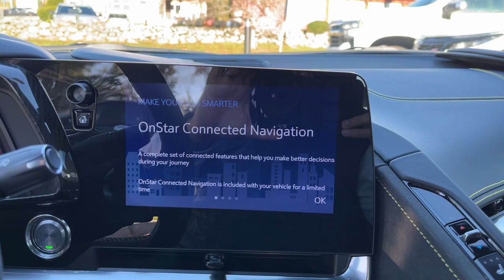2020 CHEVROLET CORVETTE_STINGR Wilton, Norwalk, Westport, Darien, Ridgefield 6366U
BLACK Used 2020 CHEVROLET CORVETTE_STINGR 2dr Stingray Cpe w/3LT available in 190 Danbury Rd., Wilton, Connecticut at Devan Chevrolet. Servicing the Wilton, Norwalk, Westport, Darien, Ridgefield, CT area.
2020 CHEVROLET CORVETTE_STINGR 2dr Stingray Cpe w/3LT - Stock#: 6366U